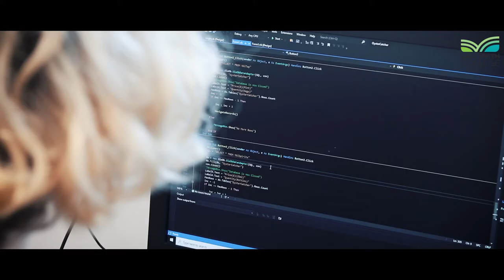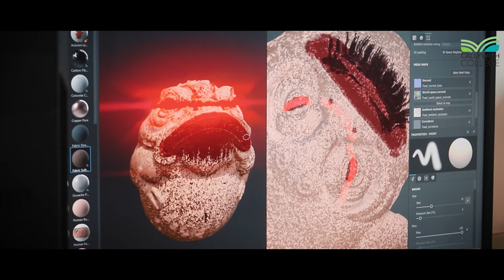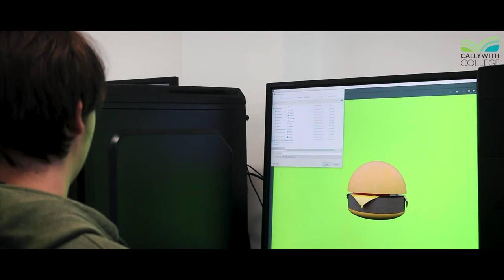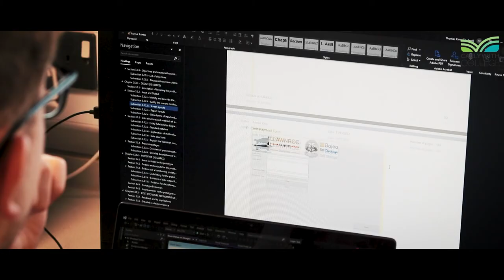Callywith College | Computing and IT Course Promo | Website Edit